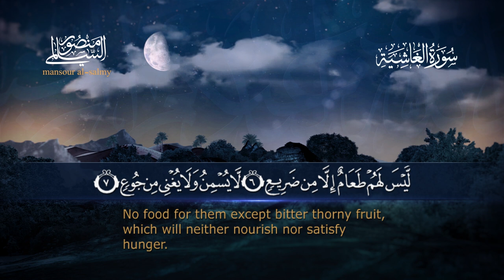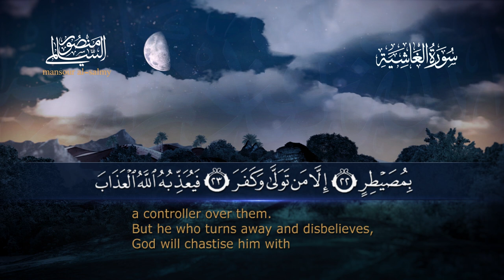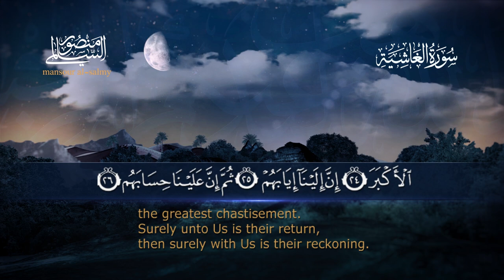سورة الغاشية || القارئ منصور السالمي 1444هـ Surah al-Ghashiya _ Mansour Al-Salmi